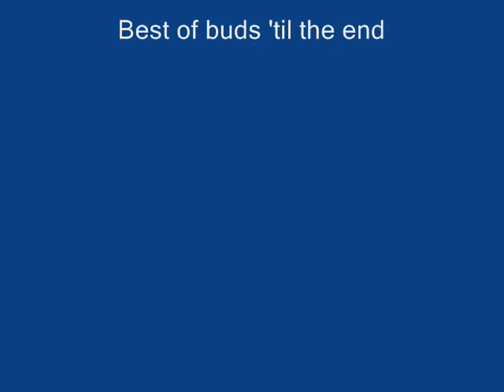Grasshopper Acres Movie.wmv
I took my beloved German Shepherds, Trouper and Luxe for a little vacation this past weekend.  We had a fantastic time and they reminded me that no matter what life throws at you, no whining.  Have your cry and get on with it!  Trouper and I operate on a closed circuit and Luxe is my warrior spirit, they are both truly amazing and my life is changed forever because of them.  This is my first attempt at slide shows so don't expect perfection.  I also need to credit Gomez, the song artist who's music is inspirational.